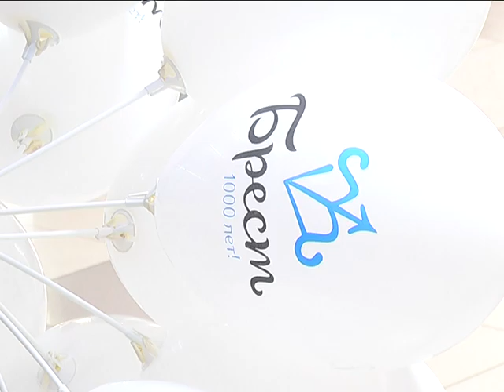2018-08-10 г. Брест. Благотворительная акция«Вместе подарим улыбки детям». Новости на Буг-ТВ.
Подходят к завершению летние каникулы. Меньше месяца осталось до начала нового учебного года и перед родителями вновь встает проблема, как собрать ребенка в школу. Различные акции и проекты общественных организаций помогают решить эту проблему социально незащищенным и многодетным семьям. В торговом центре «Миллионный» в Бресте сегодня прошел: благотворительный праздник «Вместе подарим улыбки детям» для детей - первоклассников вспомогательной школы. В акции приняли участие депутаты городского Совета депутатов, общественных организаций «Белая Русь» и «Белорусский союз женщин», а также Совета лидеров молодежи администрации Ленинского района. О самых интересных моментах праздника в сюжете Ирины Альшовой.